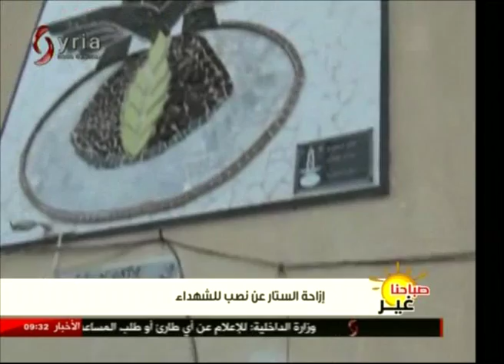إزاحة الستار عن نصب للشهداء في السويداء